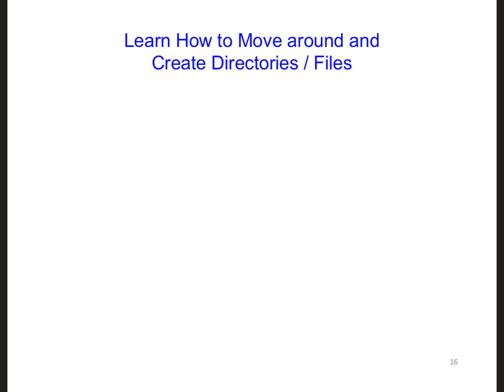FDTD Slides 19 4